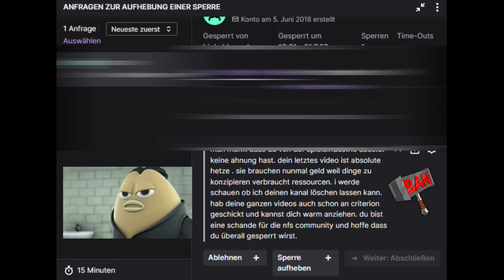Startet Need for Speed jetzt richtig durch ?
Das Erste Update war Überraschend Positiv und macht Hoffnung auf eine bessere Zukunft für Unbound.